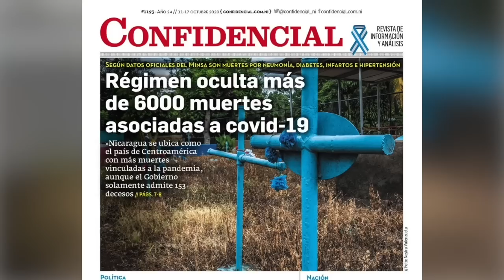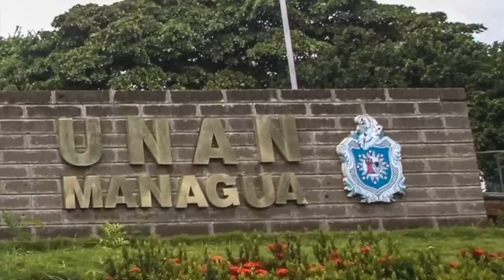El premio al talento de Ana Julia Guido y Paul Oquist, en La Última Mirada News